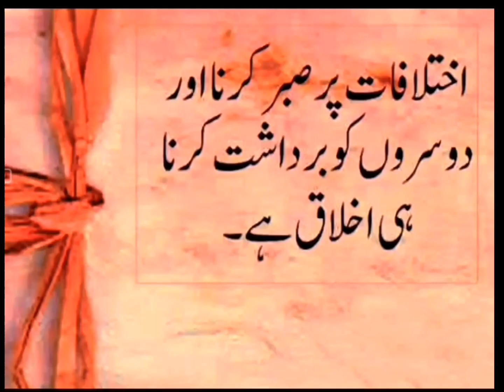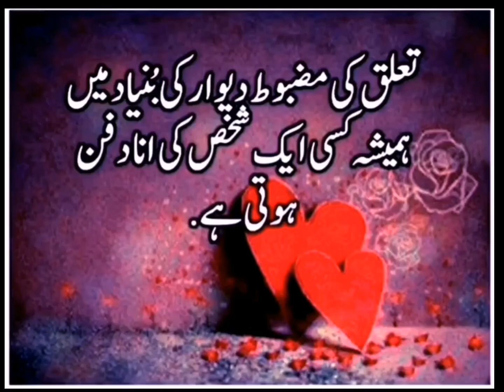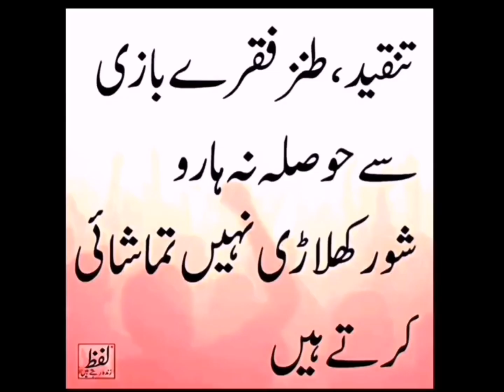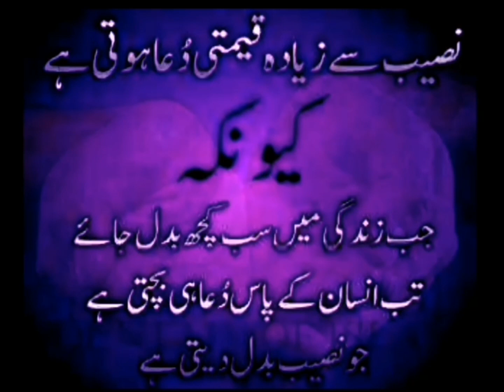Motivated video about golden words. Change your Life style through this video.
Discover the Power of Words: Uncover Life-Changing Insights and Transform Your Perspective! In this thought-provoking video, we delve into the profound impact that simple words can have on our lives. Join us as we explore a collection of inspiring quotes and wisdom from various cultures and thinkers. These life-changing words have the potential to shift your mindset, boost your motivation, and guide you towards a more fulfilling life. Get ready to be inspired, empowered, and motivated to make positive changes. Don't miss this opportunity to unlock the secrets of language that can truly transform your world. Watch now and embark on a journey of self-discovery and growth!"